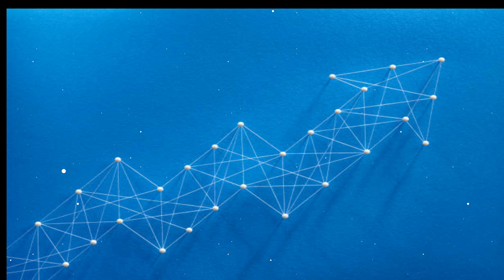Success motivational thought for today Success #Success